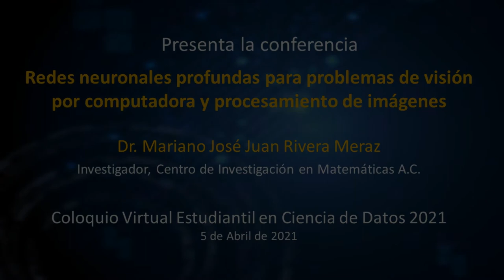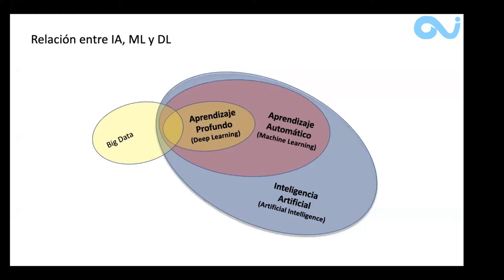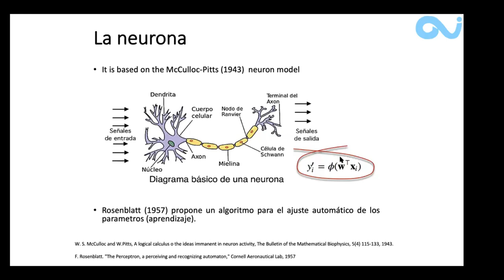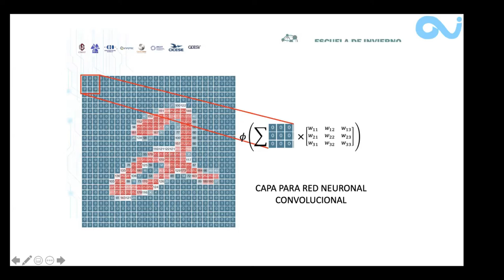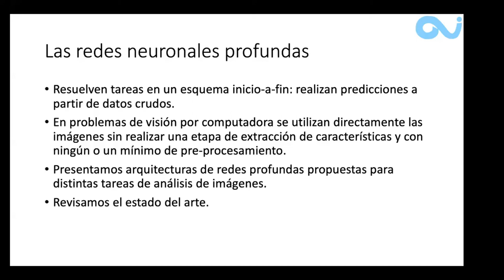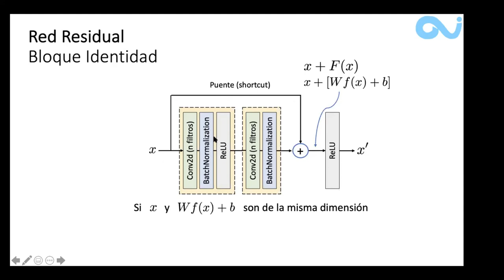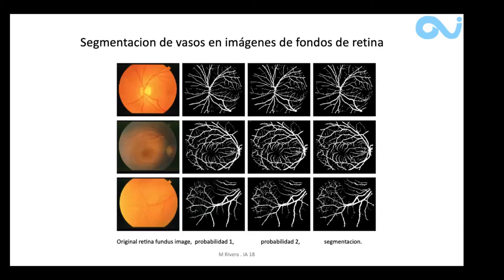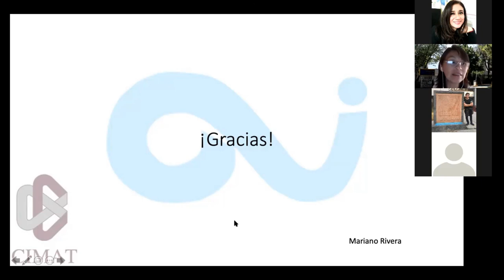Redes neuronales profundas para problemas de visión por computadora y procesamiento de imágenes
Coloquio Virtual Estudiantil en Ciencia de Datos 2021

Mariano José Juan Rivera Meraz
Centro de Investigación en Matemáticas AC
5 de abril del 2021
Coordinación de la Licenciatura en Ciencia de Datos